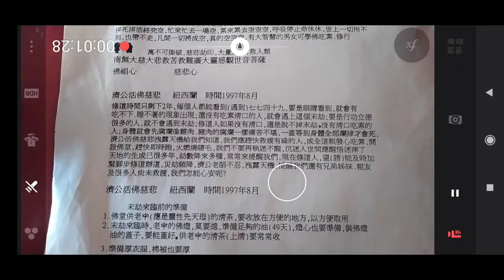活佛、菩薩、媽祖、玄天上帝救劫救命妙方訓文--中華民國八十年代九二一大地震之前看到的民國110年拍攝20210113.mp4